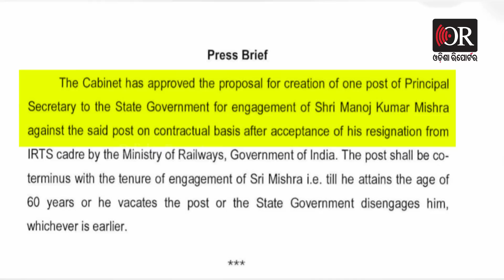Exclusive Interview With Ex IAS Bijay Patnaik | Odisha Reporter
ଏବେ ରାଜ୍ୟର ବାବୁ ରାଜକୁ ନେଇ ଚର୍ଚ୍ଚା। ବିଡିଓଠୁ ଆରମ୍ଭ କରି ସବକଲେକ୍ଟର ଯାଏ ଜନତାଙ୍କୁ ଦେଖାଉଛନ୍ତି ନାଲି ଆଖି। ସେପଟେ 5-Tକୁ ନେଇ ବିରୋଧୀ ଦଳ ଗୃହରେ କରୁଛନ୍ତି ହଙ୍ଗାମା। ବର୍ତ୍ତମାନ କେମିତି ଚାଲିଛି ରାଜ୍ୟରେ ଶାସନ ବ୍ୟବସ୍ଥା। ସରକାରୀ ଦଳ ଦ୍ବାରା ପ୍ରଭାବିତ ହେଉଛନ୍ତି କି ବାବୁ ମାନେ? କଣ ରହିଛି ଥର୍ଡ ଫ୍ଲୋରର ରୋଲ। ଏ ସମ୍ପର୍କରେ ଅଧିକ ଆଲୋଚନା କରିଛନ୍ତି ପୂର୍ବତନ ମୁଖ୍ୟ ଶାସନ ସଚିବ ଏବଂ କଂଗ୍ରେସ ନେତା ବିଜୟ ପଟ୍ଟନାୟକ।...